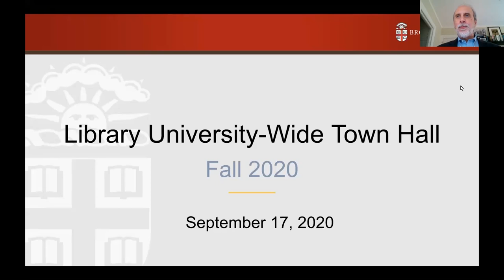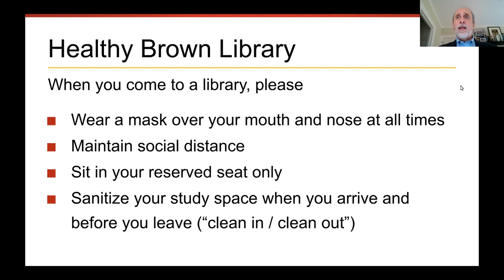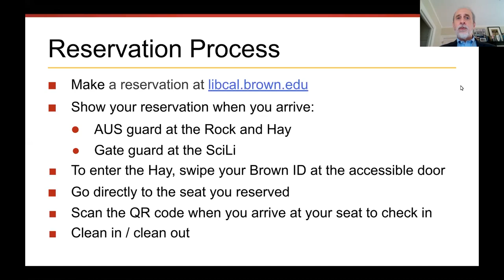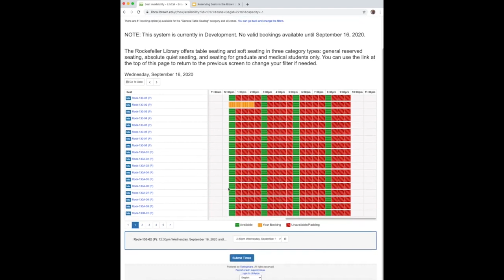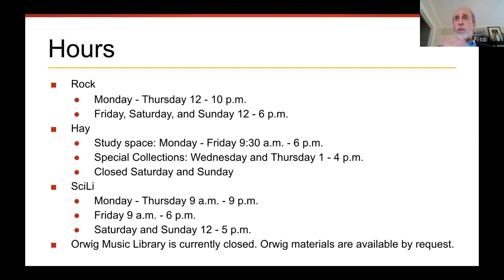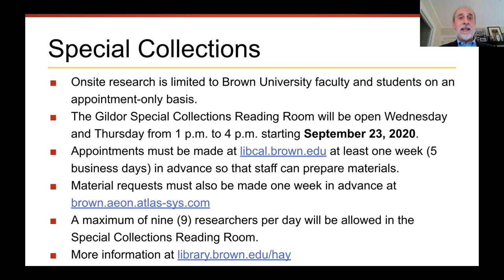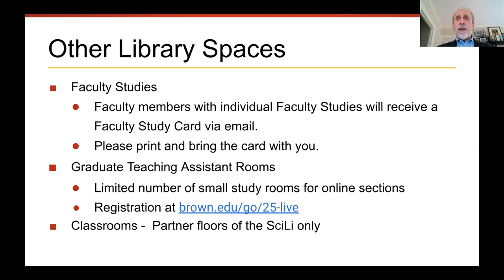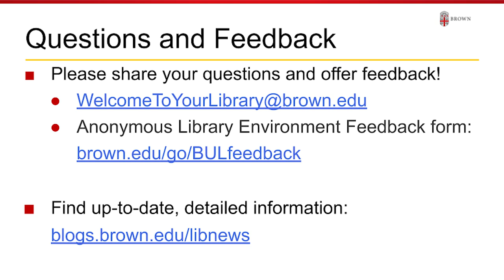Brown University Library Town Hall Meeting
On Thursday, September 17, 2020, the Brown University Library hosted a town hall meeting open to the entire Brown community.

Library leadership gave a brief presentation about Library operations during Fall 2020, including how and when to reserve a seat in a study space and how to request materials. In addition, we went over the steps we are taking to keep our study spaces safe for patrons and staff. A Q&A session followed the presentation.

Brown University